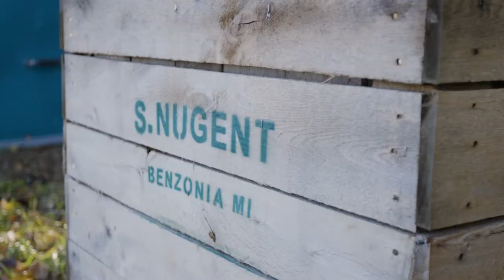Fall for Fun in Benzie County | Northern Michigan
The road ahead is dotted with forests and farms, leading toward quaint towns and endless stretches of Lake Michigan. The bustle of city life fades into the rearview mirror upon entering Benzie County…exactly where we should be.